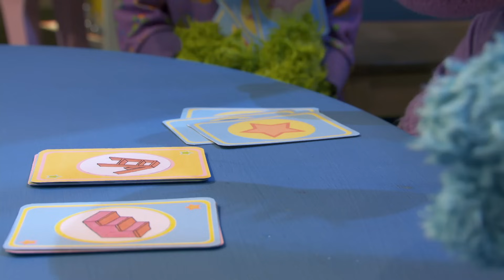Lots of Pajanimals! | 1+ Hours of Cartoons for Kids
Enjoy over an hour of clips from Pajanimals!